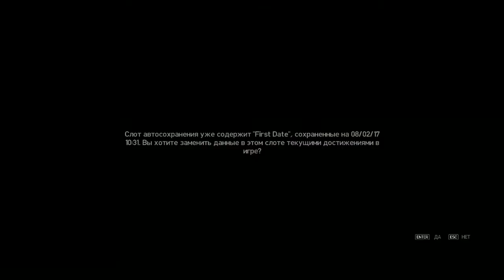Grand Theft Auto IV ► НИКО НЕ ЛЮБИТ КОФЕ И КОПОВ ► №3